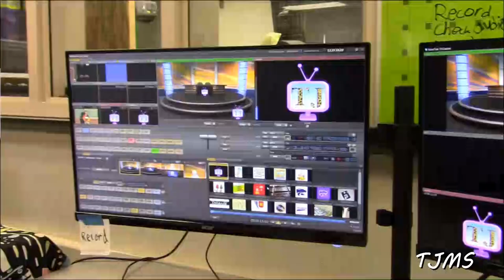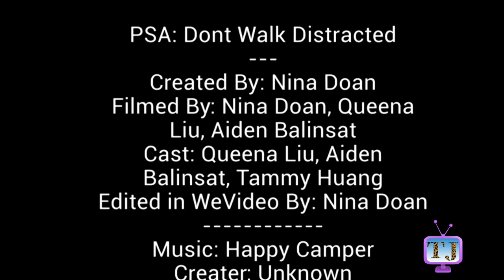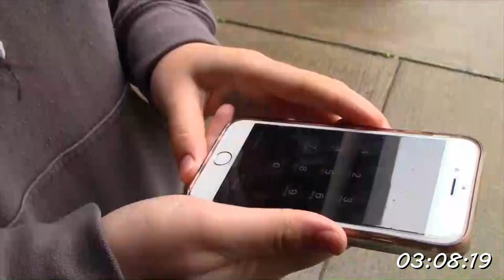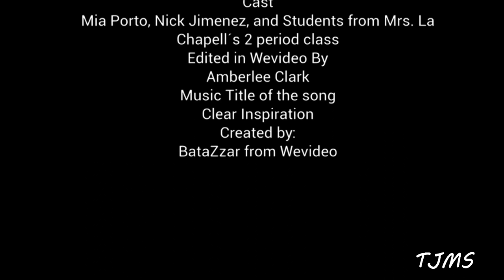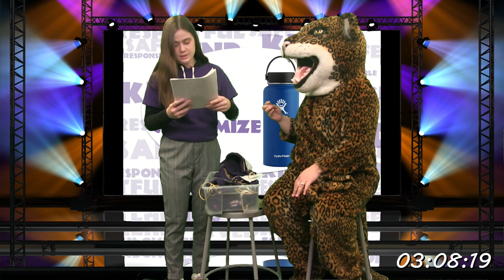030819 Things To Talk About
Things To Talk About on TJ-TV is a live morning show that is broadcast to Toby Johnson Middle School students first thing, first period on Mondays, Tuesdays, Thursdays, and Fridays. This show is created, produced and run by the middle school students who make up TJ-TV.